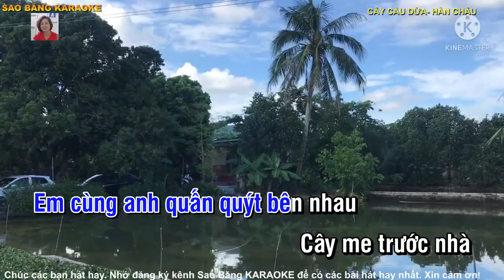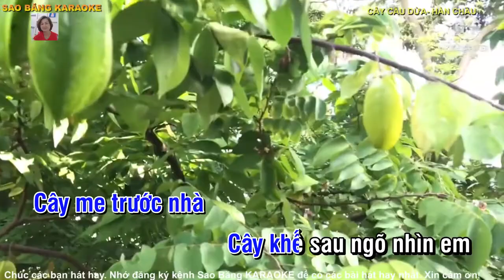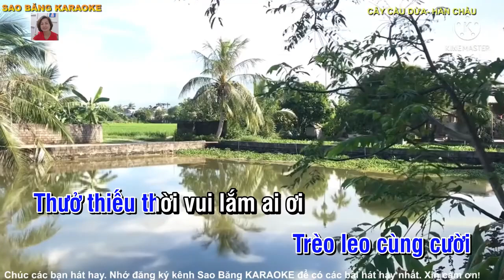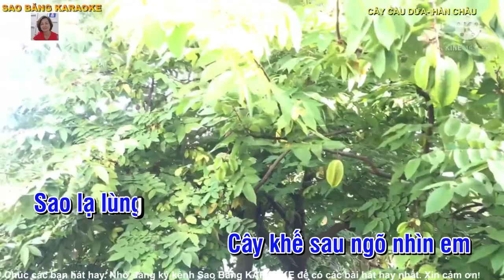KARAOKE: CÂY CẦU DỪA - TONE NAM - TÁC GIẢ: HÀN CHÂU